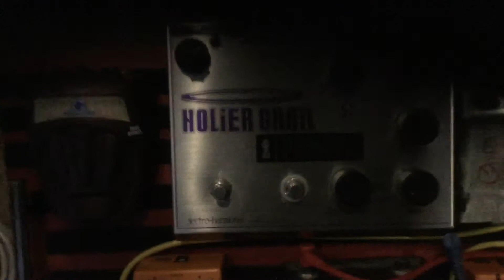Moctezuma//Vlog 1: OP Drum Kit